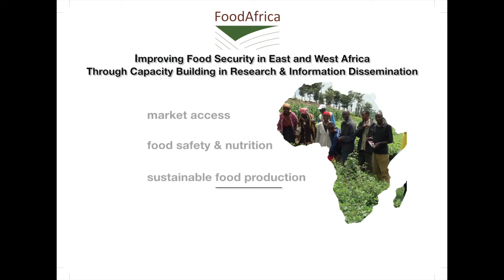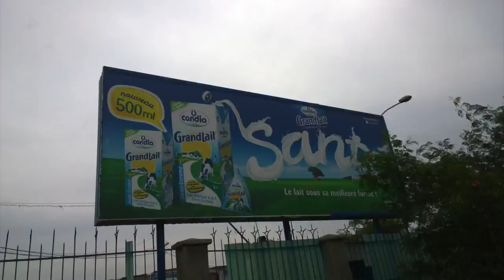Sustainable and productive dairy production in Senegal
Dairy cattle breeding in West Africa: identifying and promoting appropriate breeds and breed combinations or genotypes for small-holder farmers in Senegal. Video produced by FoodAfrica research programme.